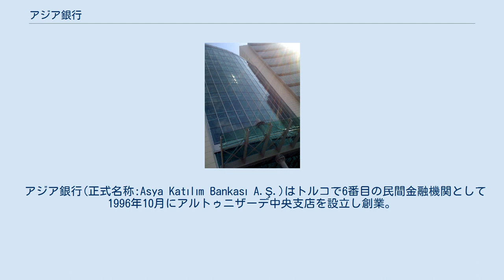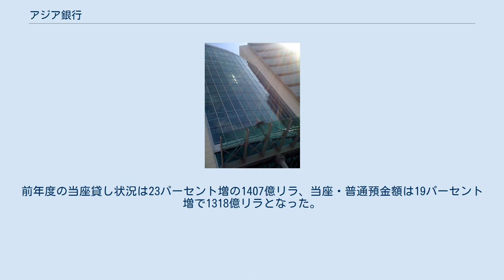アジア銀行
トルコのイスラム銀行、アジア銀行の中央支店。
 アジア銀行(正式名称:Asya Katılım Bankası A.Ş.)はトルコで6番目の民間金融機関として1996年10月にアルトゥニザーデ中央支店を設立し創業。
2005年12月20日に会社名を「アジア金融株式会社(Asya Finans Kurumu Anonim Şirket)」から「アジア銀行(Asya Katılım Bankası Anonim Şirketi)」に変更した。
2015年2月3日、トルコ預金保険機構(TMSF)が株式の63パーセントを差し押さえた。
 2012年3月31日付けの単体財務諸表によるとアジア銀行の総資産額は1兆4070億リラ。
実体経済への金融支援は現金・非現金決済合わせて2280億リラに達した。
前年度の当座貸し状況は23パーセント増の1407億リラ、当座・普通預金額は19パーセント増で1318億リラとなった。
純資産は2011年度より11パーセント増の220億リラとなっている。